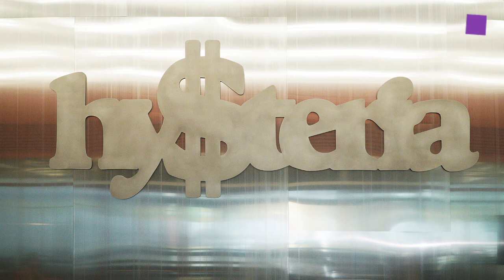theartVIEw – Monica Bonvicini at Belvedere 21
For the Belvedere 21—originally the Austrian pavilion at the World’s Fair in Brussels in 1958—Monica Bonvicini has developed a site-specific and space-consuming installation "I CANNOT HIDE MY ANGER" that reacts radically to Karl Schwanzer’s architecture. As such, it reflects male-dominated power structures, which are expressed just as much in the constructed space as in art history, politics and language. With this work Bonvicini focuses on the relationship between architecture, gender roles, control mechanisms, and devices of power thru a multimedia approach, using drawing, sculpture, installation, video, and photography. 28 June 2019 to 27 October 2019.
Für das Belvedere 21 – ursprünglich der österreichische Pavillon auf der Weltausstellung 1958 in Brüssel – entwickelt Monica Bonvicini eine ortsspezifische und raumgreifende Installation, die radikal auf die Architektur Karl Schwanzers reagiert. Sie reflektiert damit männlich geprägte Machtstrukturen, die sich im gebauten Raum genauso ausdrücken wie in der Kunstgeschichte, der Politik und der Sprache. In dieser Arbeit rückt sie das Verhältnis von Architektur, Geschlechterrollen, Kontrollmechanismen und Machtdispositiven medienübergreifend mit Zeichnung, Skulptur, Installation, Video und Fotografie in den Mittelpunkt. 28. Juni 2019 bis 27. Oktober 2019.